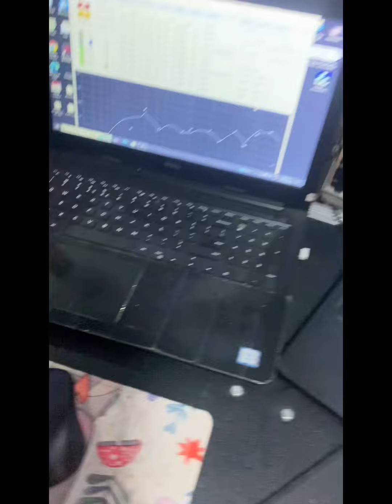Setup và bổ sung thiết bị những dàn âm thanh cùi bắp... tại Ninh Bình..